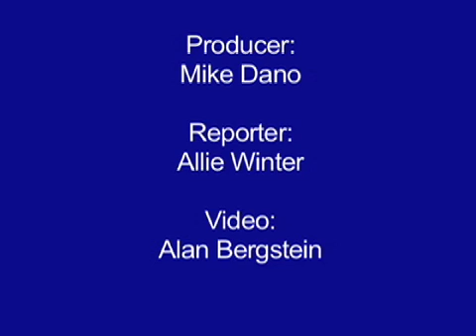VIDEO @ CES: Novatel Wireless shows off MiFi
Jon Driscoll, Novatel Wireless Inc.&rsquo;s CEO, sat down to show us MiFi, a new wireless modem that allows about five people in a 30-foot radius to connect to Wi-Fi working through a 3G connection as backhaul. Driscoll told us more about the product and let us take a closer look